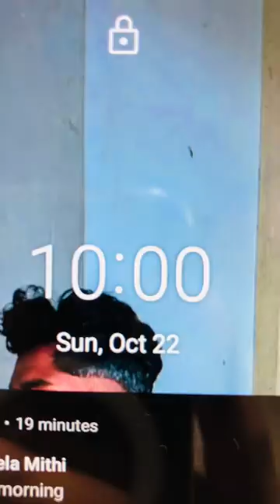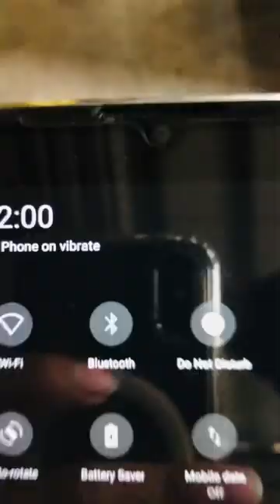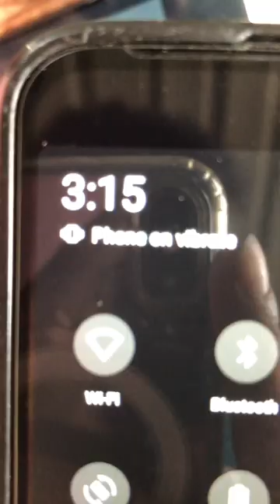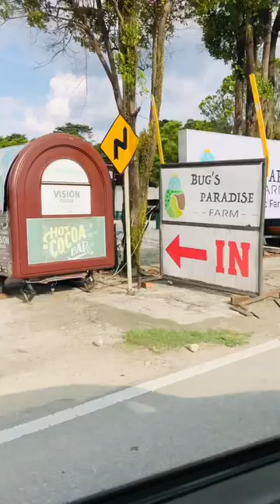ছুটির দিনের vlog. Emon chowdhury / vlog-02 \